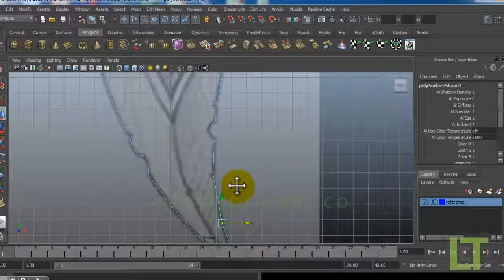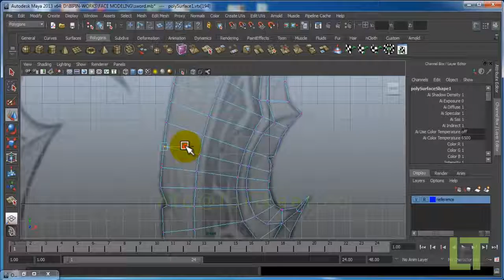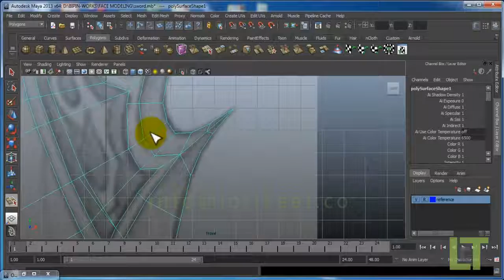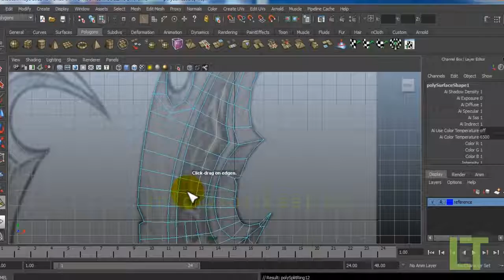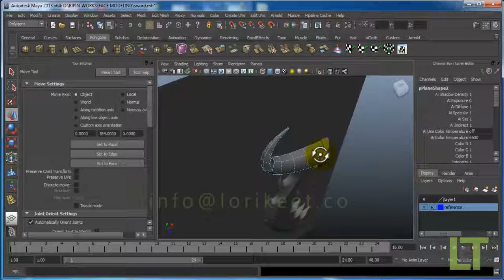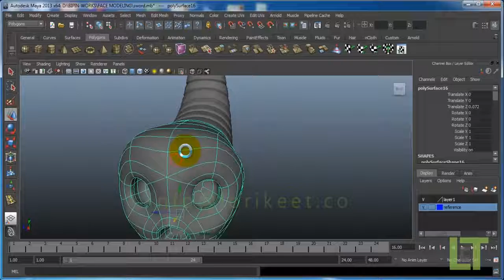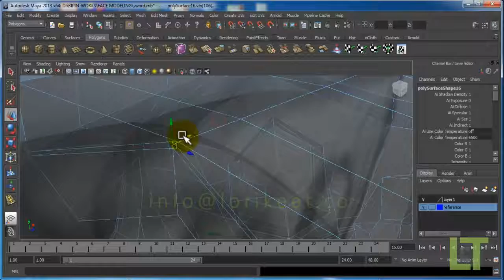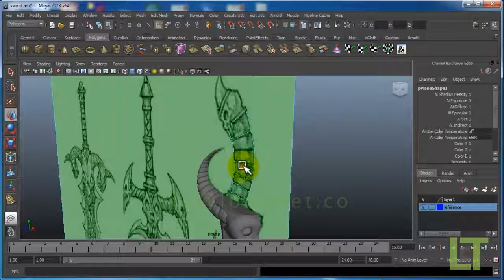sword modeling in maya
We are providing Quality Assurance Training in Autodesk Maya